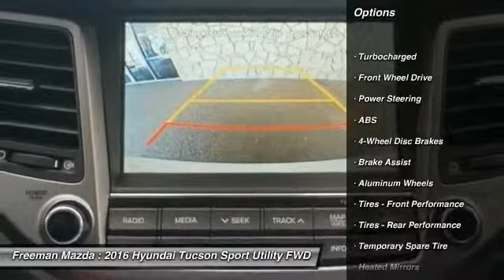2016 Hyundai Tucson Irving TX HGU044547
2016 Hyundai Tucson Limited

Freeman Mazda
1840 E Airport Fwy

Don't miss this 2016 Hyundai Tucson. It's equipped with Automatic transmission and features a Winter White exterior. With 7 miles, You'll want to take this Sport Utility home. Make a great choice today.